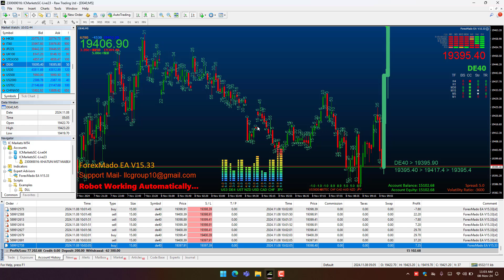Live trading 08-November 2024 | Total withdraw in 3 month 5 days €62300 | Mado EA V15.33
LLC MADO Group In Romania...
ForexMado EA V15.33
MT4- Login...
Account ID:  21633582
Server:  ICMarketsSC-Demo02

ForexMado EA V15.33
MT4- Login...
Account ID:  4515810
Server:  FPMarketsLLC-Demo

ForexMado EA V15.33 Details..
The robot use only work currency US30 and DE40.
The robot work time zone, Bucharest Romania (GMT+2) Time 10:00 to 11:30.

Robot also use built-in market scan and create order detect, and sensitive strategies  optimizing. The robot incorporates some very advance trading algorithms. Mado-algorithm EA does not use dangerous strategies, does not use martingale and hedge. This robot has use a built-in market scanner. The robot also use only one shoot order open and close.

1) Starting minimum equity balance need 300 to Any amount.
2)  Every month minimum profit 300% plus Granted.
3)  Drawdown is maximum 1%.
4)  Robot work currency US30 and DE40 These currencies may have different names due to broker differences, So all currencies work the same way in my robot.
5) Especially robot also use CURRENCY. METRE and MARKET SCANNER, RSI, CMA, TREND, BBANDS, CHANNEL, PARABOLIC.
6)  Robot do not use dangerous strategy, Does not martingale does not hedging and does not Greding.
7)  Robot also use fixed SL.
8) Robot use time frame M5.
9) Lot size use automatic and manual both settings available.
10) Robot work 24 hours and 5 days.
11) Robot allow Mt4 trading.
12) The robot best performance and We have tested this broker ICmarket, FPmarkets, Tickmill, Eightcap, Vantage, Pepperston, Exness, Fxtm, Onda, Ftmo, and you can use any broker.
13) Robot also supported leverage 1:30 to 1:2000.
14) Robot maximum spread supported 5pips/500points.
15) According to customer demand, Robot comments name can be changed.

Robot price for unlimited version 3500$
And source code (MQL4) price 6500$
I accept money Bitcoin and USDT.

If you want to buy robots, you can contact them.

You can join and watching my telegram channel. Everyday real account everything share on my channel.